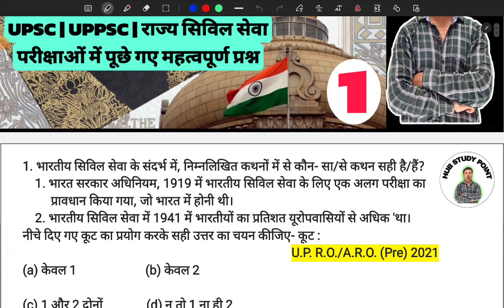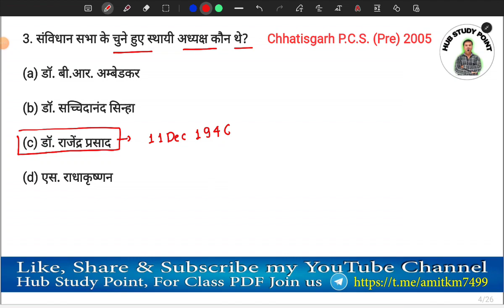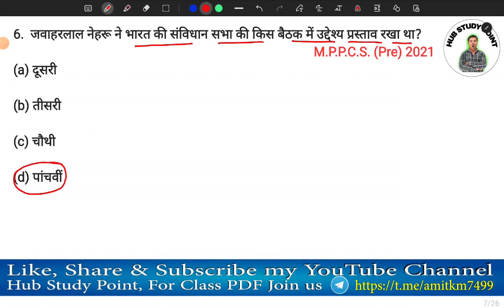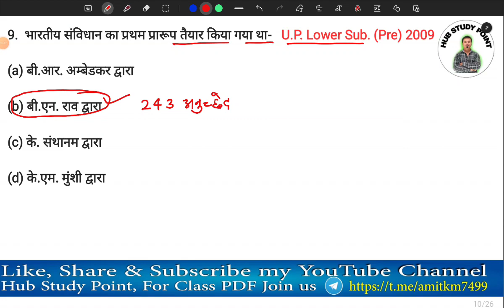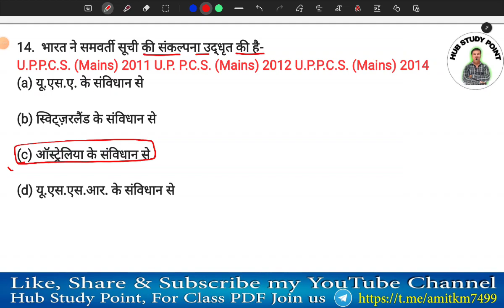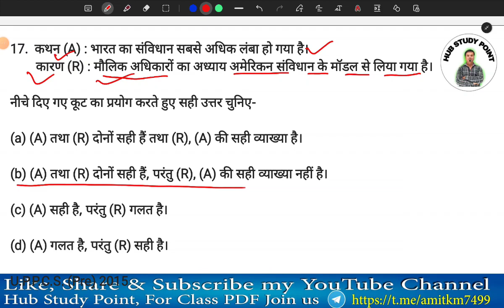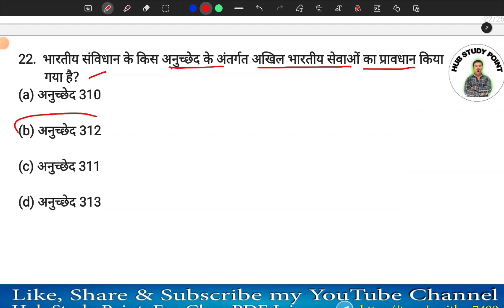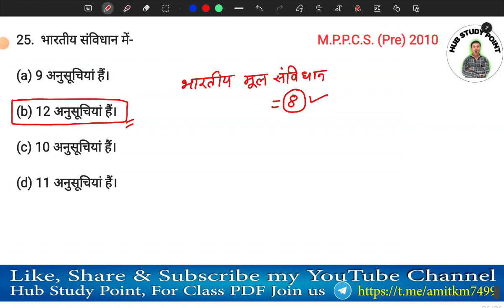भारतीय संविधान || भाग-1 || UPSC || CDS || UPPSC || RO ARO || अन्य सभी स्टेट PCS के लिए महत्त्वपूर्ण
भारतीय संविधान में बार-बार पूछे जाने वाले महत्वपूर्ण प्रश्न